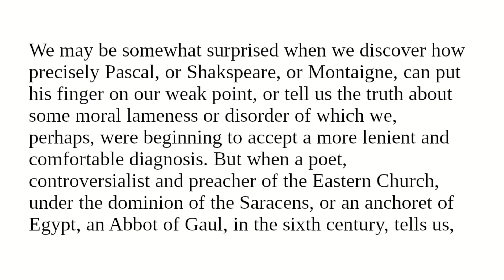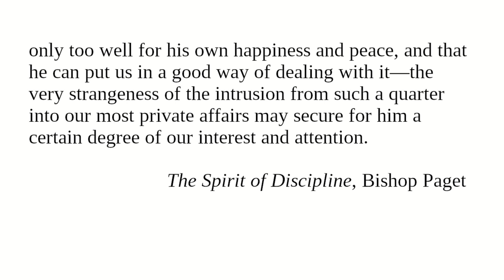Accidie V: Readings from "Character And Conduct" for April 9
Readings for April 9 from "Character And Conduct: A Book Of Helpful Thoughts by Great Writers of Past and Present Ages" selected and arranged for daily reading by Constance M. Whishaw.

"Accidie"

Image:
Michel de Montaigne